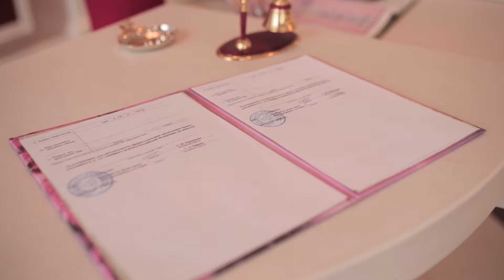Свадебный ролик в Ярославле. Фотограф Иван Чистяков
Профессиональный фотограф на все мероприятия.